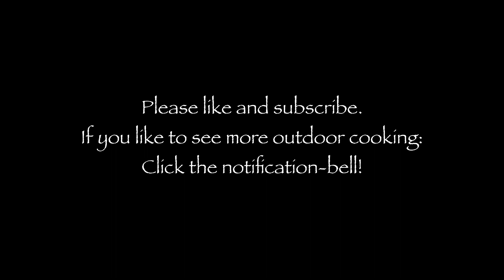Salmon in white wine and cream with gnocchi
For 4 persons:

900g salmon
1 big onion
1/2 chinese garlic
150ml white wine
200ml cream
1000g gnocchi
salt
pepper (we used lemon flavored pepper)
chilli